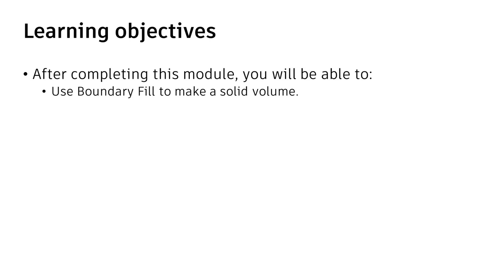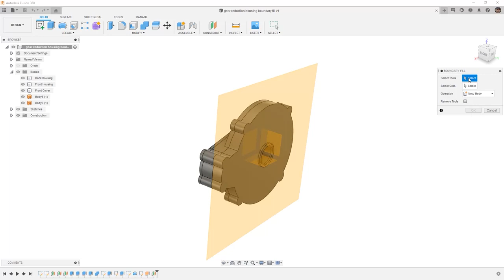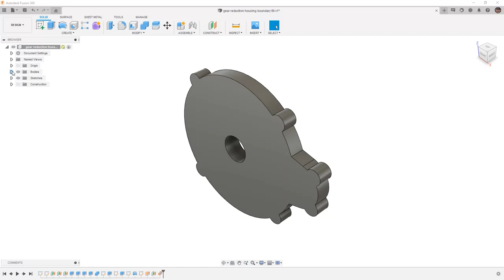Use boundary fill